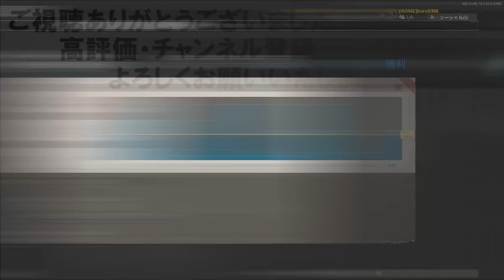【FPS】Call of Duty Black Ops Cold War してみたい!! パート１７